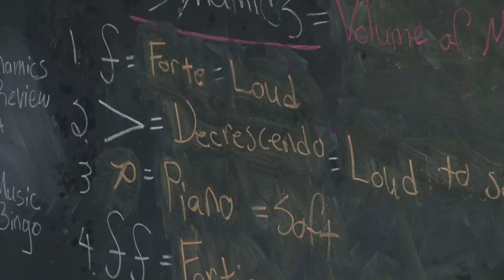The NAMM Foundation Celebrates Music Education in Illinois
The NAMM Foundation promotes and supports music education and music making for people of all ages and abilities. We caught up with Country Club Hills District 160 to see how musiced has impacted their community.

Country Club Hills District 160 in Illinois was one of 34 school districts across the country that submitted a video that answered the question “What Makes Music Education Great in My School District.” The district was one of three selected for a two-day residency with the Lennon Bus and The NAMM Foundation. Video by Concept One Media Production.